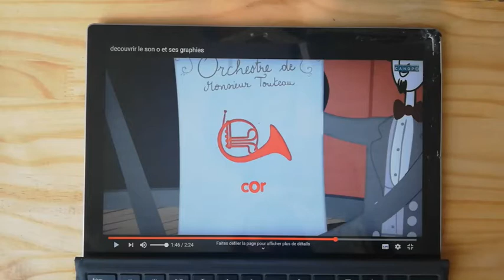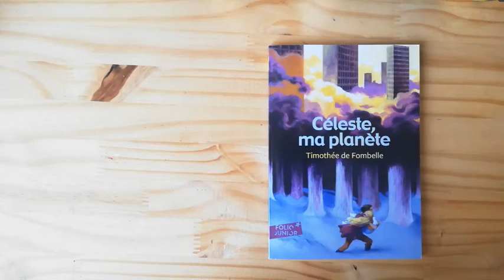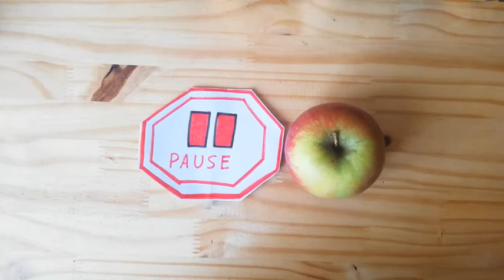Phonologie- Reconnaitre le son o dans des mots